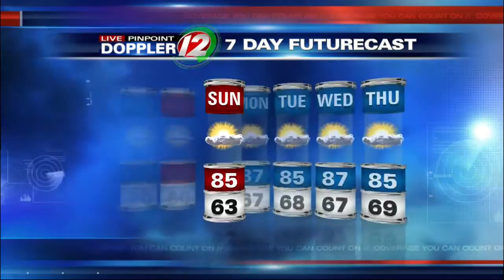Live Pinpoint Doppler 12 7Day Futurecast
T.J. Del Santo's Live Pinpoint Doppler 12 7Day Futurecast from 8/28/2015.  Beautiful day today.